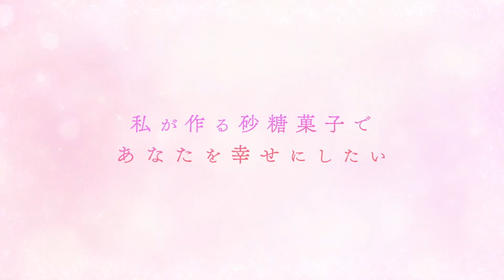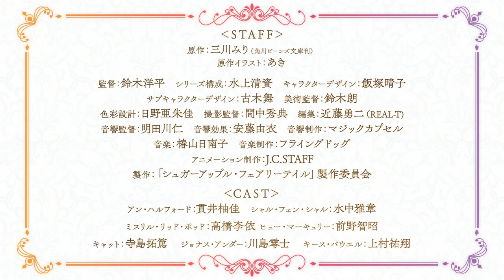Sugar Apple Fairy Tale - Official Trailer